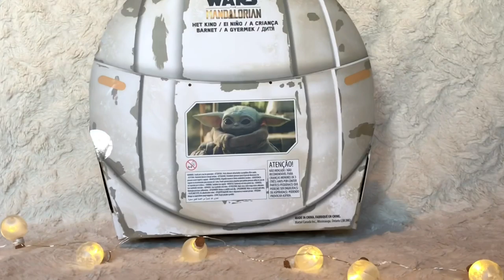The Child / Baby Yoda (The Mandalorian) | Mattel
Here it is: The cutest green little guy in the galaxy 🤩

Love him so much. He‘s just soo adorable 😍

Hope you like him too.